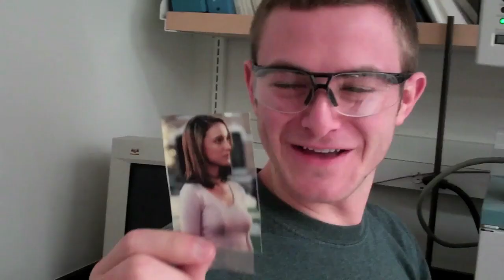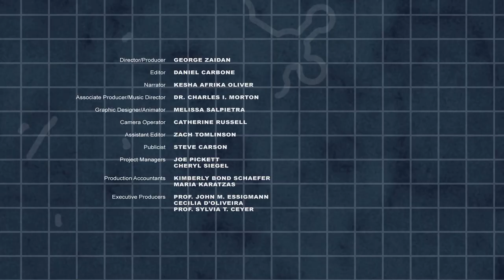Bonus Video 4: Phil-osophy | MIT ChemLab Boot Camp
Instructor: Dr. John Dolhun, 5.301 students

Meet Phil: MIT grad student, food lover, fitness enthusiast, literature buff, organic chemist by day... superhero by night.

Music: "Let Me Back In." Performed and recorded by Negative Ghostrider. Used with permission.